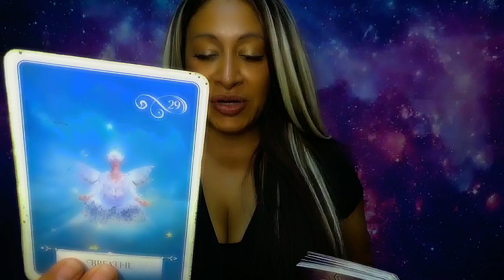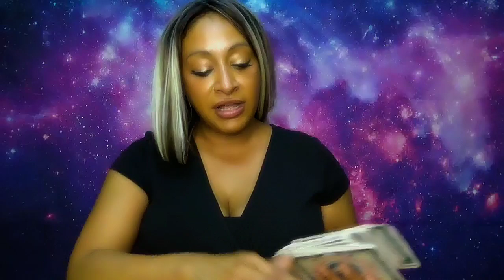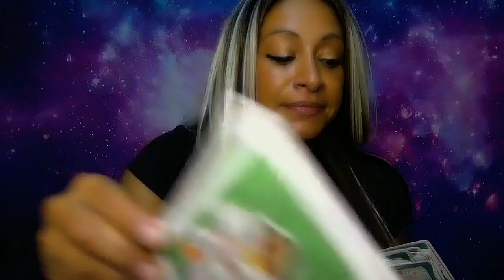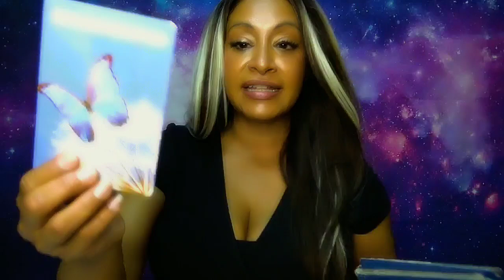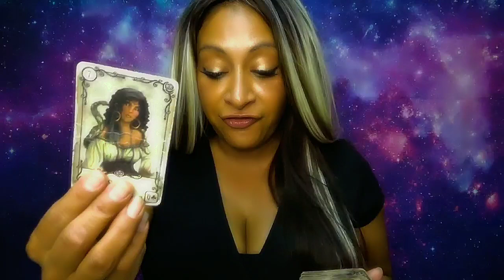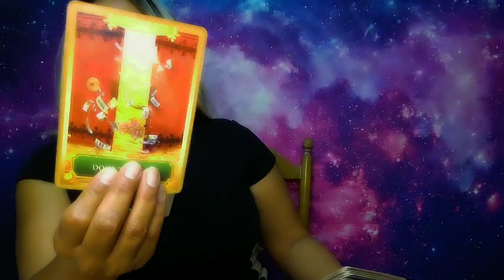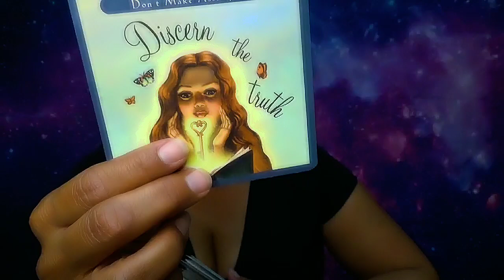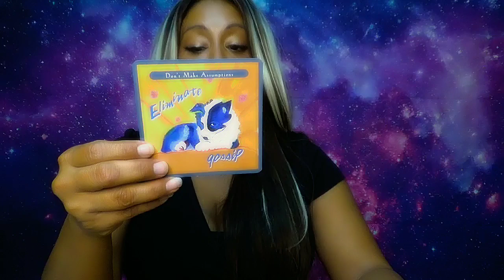Libra September 2024 Money & Career Tarot Predictions: You are Hired!!! 😏👑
In this reading, we will look at money and Career!
Important Days: 3,6,9,10,1112,28,29, #333
👁️ Connect with Arhinna: